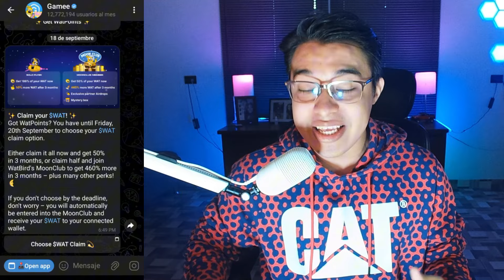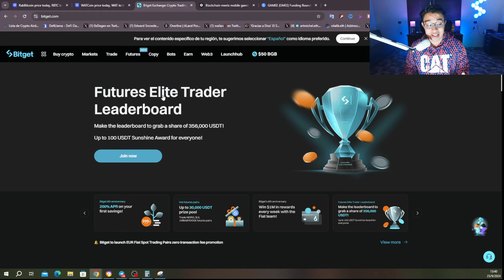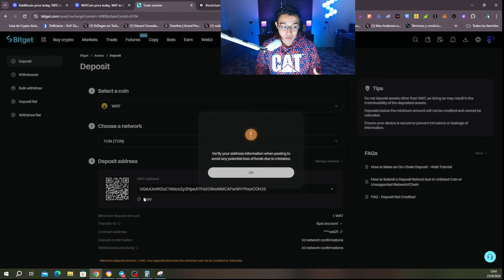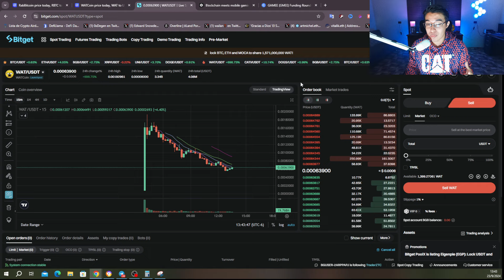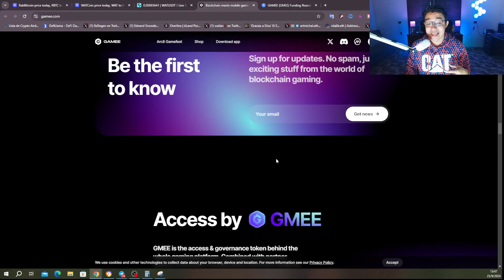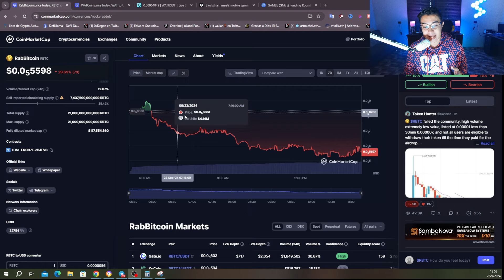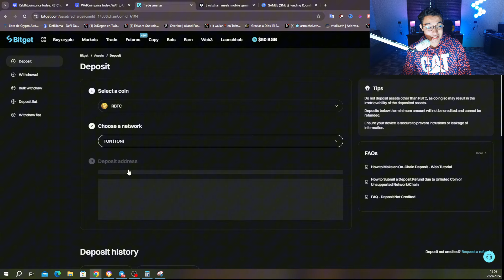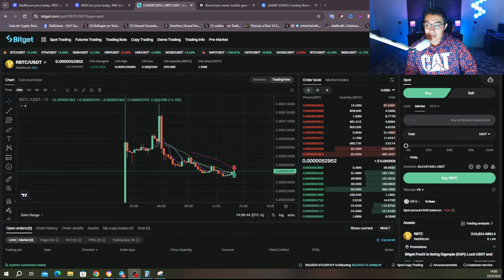💥YA PAGARON ESTOS BOTS DE TELEGRAM💥 RECLAMA TUS TOKENS DE GAMEE Y ROCKY RABBIT ¿¡FUE UN FRACASO!?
Estos bots de Telegram ya pagaron su AIRDROP GRATIS! Y podes reclamar y vender estos tokens! Estos tokens  ya son tradeables y se pueden vender, estos airdrops son Watbird de Gamee y Tambien Rocky Rabbit!